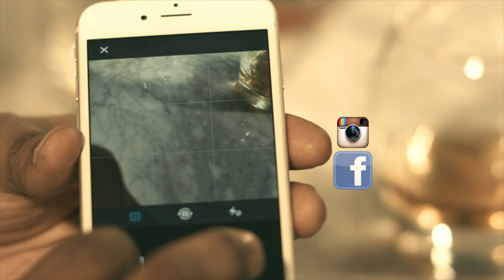Join The ChivasDads Competition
Chivas Regal is celebrating the Chivas founders, male mentors and our dads this Father's Day. Watch the video to see how to participate in making this Father's Day the most memorable for your dad.